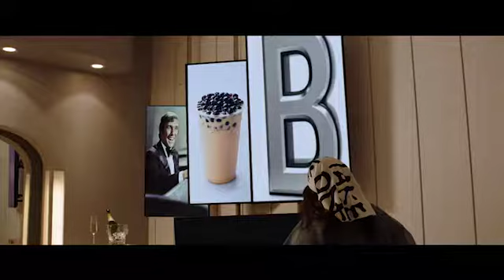Superintelligence (2020)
When an all-powerful Superintelligence chooses to study average Carol Peters, the fate of the world hangs in the balance. As the A.I. decides to enslave, save or destroy humanity, it's up to Carol to prove that people are worth saving.

Director: Ben Falcone

Writer: Steve Mallory

Stars:

Melissa McCarthy,

or direct @GreenScreenAni2